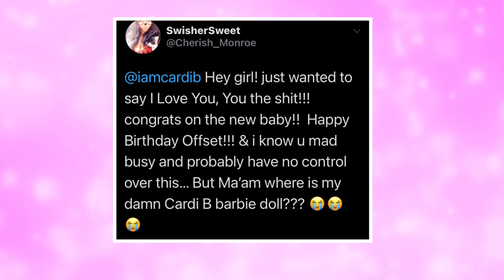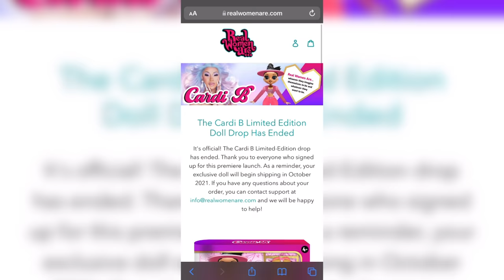Cardi B CANCELS new doll line after being dragged & numerous customers complains